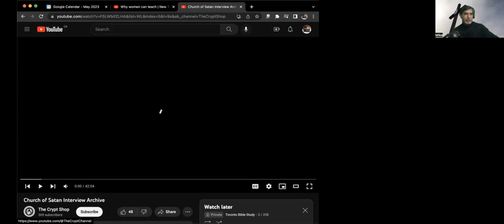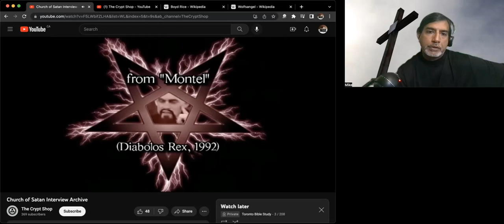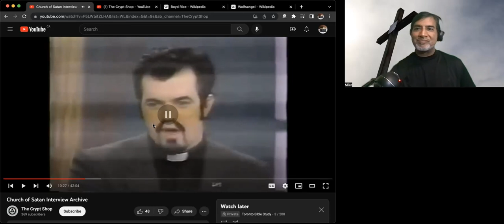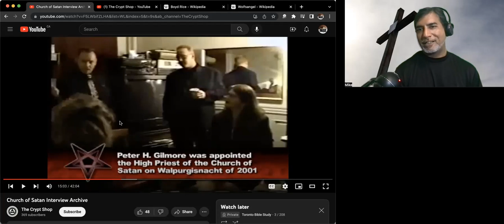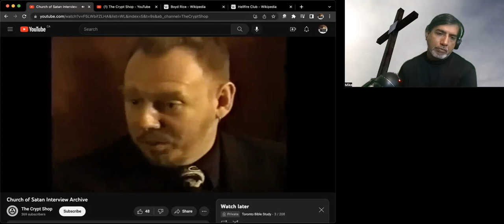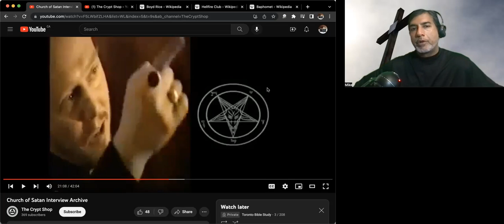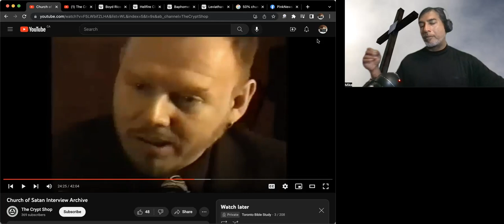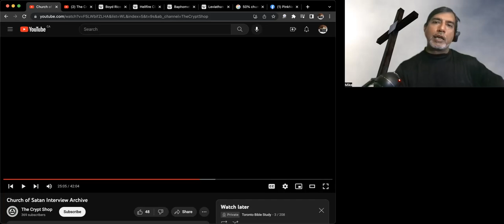Reacting to Interviews of Satanists